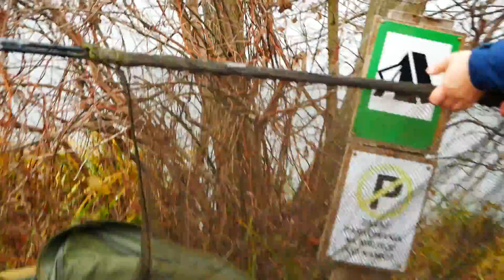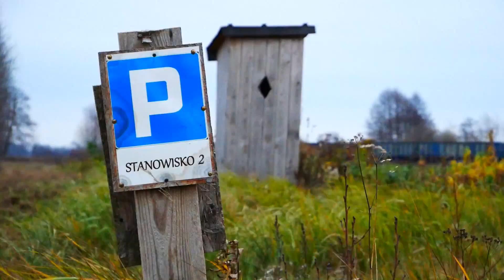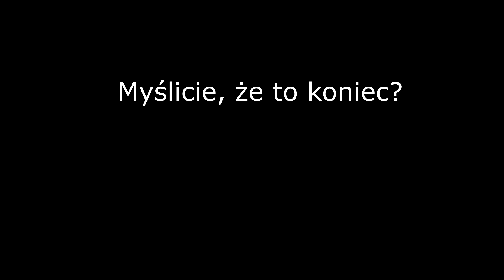KOLEJNE ZAKOŃCZENIE SEZONU - Przystanek Bielawa w Listopadzie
Po ostatnim wyjeździe na Eko Farmę w Żelechowie, mieliśmy odłożyć karpiowe graty w ciemny kąt i czekać na zimę... Nie trwało to długo, ponieważ chwilę później postanowiliśmy wyskoczyć na szybką nockę! Wybór był prosty - PERŁA MAZOWSZA czyli PRZYSTANEK BIELAWA

SPRZĘT NA KTÓRY ŁOWIĘ
Namiot - Fox UltraA 60 BROLLY CAMO
Wędki - Fox Explorer

🔻SKLEP INTERNETOWY🔻

Kliknij WESPRZYJ i podążaj KARPIOWYM SZLAKIEM!

DOBRZY LUDZIE:

ForumKarpiowe - Najlepsze forum karpiowe!
KarpMax - Prasa tematyczna - KARP!

• Track Info:

Liquicity

W filmie mogą występować treści przeznaczone dla widzów dorosłych.